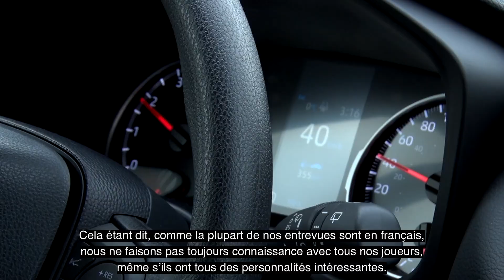Hockey Players in cars with Max featuring Dawson Mercer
Au fil des ans, les Voltigeurs ont aligné un grand nombre de joueurs anglophones et, par conséquent, ils se sont construit une excellente base de partisans anglophones. Cela étant dit, comme la plupart de nos entrevues sont en français, nous ne faisons pas toujours connaissance avec tous nos joueurs, même s’ils ont tous des personnalités intéressantes.
Voici Hockey players in cars with Max présenté par Toyota Drummondville.

Throughout the years, the Voltigeurs have lined up so many anglophone players and, therefore, built a great English-speaking fan base. That being said, because most of our interviews are in French, we don’t always get to know all of our players, even though they all have such interesting personalities.